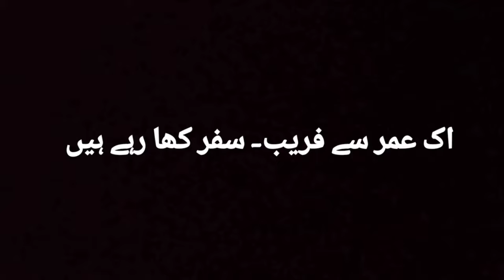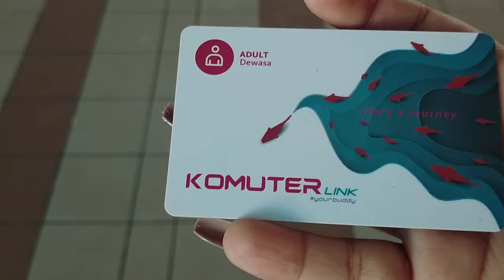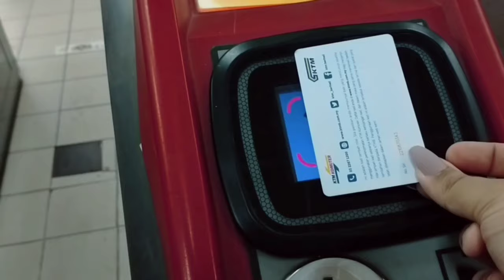Shah Alam to Kuala Lumpur Malaysia | Malaysian Trains - A Travel Vlog | OfficialSosan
Hi, Guys!!! Today's video is a Travel Vlog Shah Alam to Kuala Lumpur Malaysia | Malaysian Trains - A Travel Vlog.. If you enjoy these type of videos please thumbs up and subscribe here so you never miss an upload

♡ D A I L Y M O T I O N➜

OTHER INFO:
-Recorded with My Mobile
-Edited with kinimaster

Hi, I'm Salmana Sosan ,
I'm a Girl Fom Malaysia Who was Born in Pakistan and Now Living in Malaysia.
I Have Dream to Be a Big Youtuber INSHALLAH ♥️

I Will Be Making a Videos on Everything Like Beauti tips, Blogs, Lifestyle ,Art&craft, Daily routine, Shopping Malls in Malaysia. I Will Be Your Guide and Mentor to Purchase Online Items in Malaysia I Will Be Making Videos on Different Topics in Future😇.
I Need Your Support so For Supporting me Just Subscribe my Channel and Hitt the bell icon to get the latest information About my Videos and I Make sure that my Videos Will be Valuable for all of my Youtube fam

Ignore

Shah Alam to Kuala Lumpur Malaysia | Malaysian Trains - A Travel Vlog